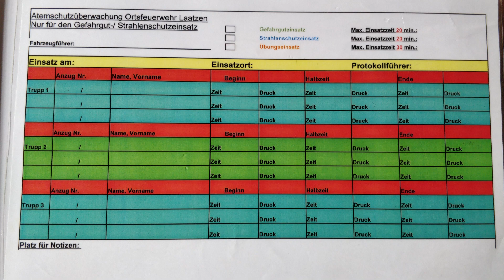Der Chemikalienschutzanzug · Jugendfeuerwehr Laatzen 🚒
Bei der Feuerwehr hat man manchmal auch mit gefährlichen Stoffen zu tun. Damit wir ausreichend geschützt sind, haben wir einen Chemikalienschutzanzug (CSA), den wir euch in diesem Video einmal vorstellen wollen.

Dreh: Alex, Gunnar, Holger, Yannic
Schnitt: Alex

Jugendfeuerwehr Laatzen
Sankt-Florian-Weg 3, 30880 Laatzen

Inhaltsverzeichnis:
0:00 - Intro
0:09 - Outtakes
0:27 - Einleitung
1:08 - Ausrüstung im CSA
2:00 - Atemschutzüberwachung
2:53 - Holger zieht sich an
6:00 - Wie fühlt sich der Anzug an?
6:11 - Outro